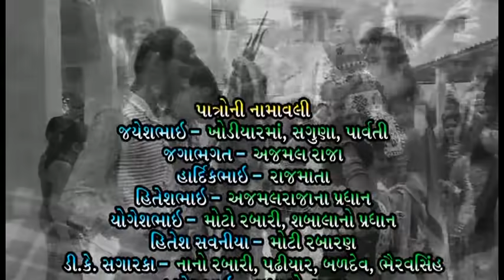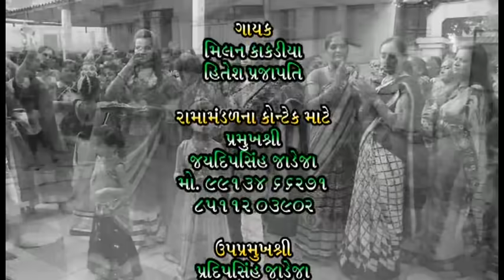Toraniya Ramamandal Vibhapar || Part 3 || Non Stop Comedy Ramamandal || Live Ramamandal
❋Album : Toraniya Ramamandal Vibhapar
❋Artist : Member Of Ramamandal
❋Label By : Ashok Sound